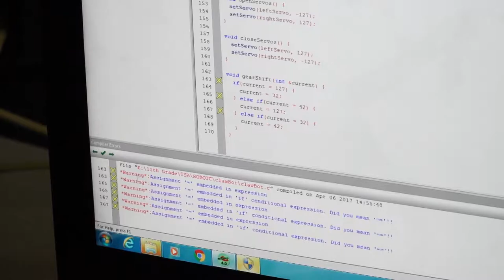Empowering Educators - Easton High School’s Technology Student Association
Students in Easton High School’s (EHS) Technology Student Association (TSA) built Bella, a fully functioning robot that picks up rings, balls and other items at the beck and call of a student programmer.